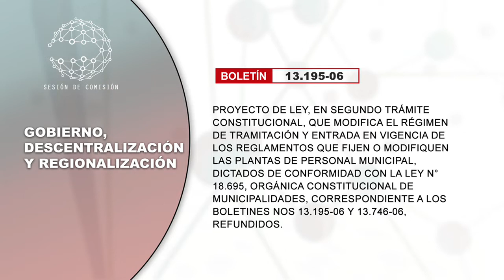Comisión de Gobierno, Descentralización y Regionalización - 24 de Noviembre 2021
HORARIO: 13:00 a 14:00
MATERIA: 1.- ( Bol.N° 13195-06) proyecto de ley, en segundo trámite constitucional, que modifica el régimen de tramitación y entrada en vigencia de los reglamentos que fijen o modifiquen las plantas de personal municipal, dictados de conformidad con la ley N° 18.695, orgánica constitucional de Municipalidades, correspondiente a los boletines Nos 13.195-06 y 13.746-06, refundidos.

flickr 📷 Senado_Chile